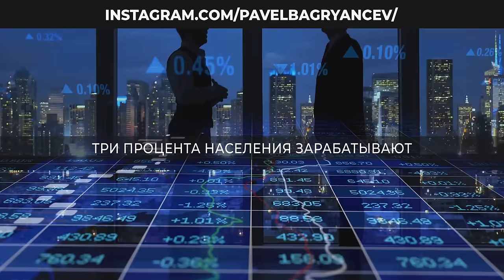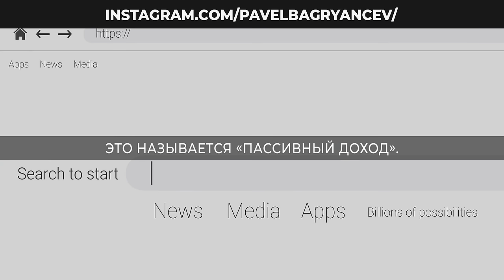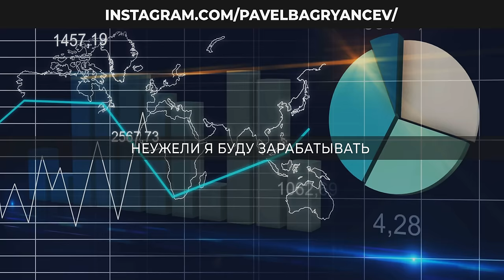Сделай это сейчас и больше никогда не будешь думать о деньгах!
🔥Этот канал раскрутила наша команда. Продвинем вас в ТОП➡️ ✅ Твой путь к финансовой свободе
Боб Проктор. Сделайте это и больше никогда не будете думать о деньгах.
Этот выпуск про множественные источники дохода и о том, как стать богатым.
Боб Проктор - американский писатель, мотивационный оратор и тренер по успеху. Он бросил девятый класс и получил ряд низкооплачиваемых рабочих мест, зарабатывая несколько тысяч долларов в год. Сейчас он один из богатейших людей. Он делится своей идеей о том, что множественные источники дохода доступны любому человеку.
Смотрите выпуск и делитесь в комментариях, вдохновил ли вас Боб Проктор.

0:29 ваши доходы
1:38 несколько источников дохода
2:53 закон компенсации
4:27 Элвис Пресли и пассивный доход
5:25 как стать богатым?
7:45 ваши дети научатся зарабатывать?
8:47 план действий